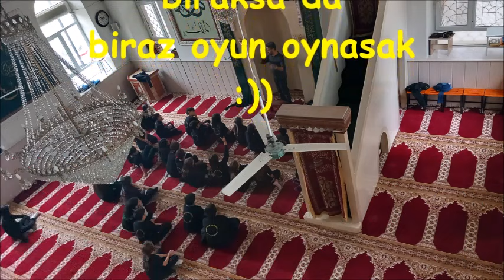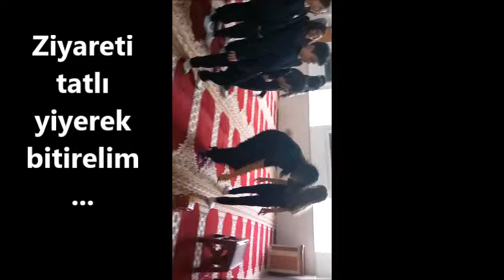CAMİ ZİYARETİ 6-E, NAZMİYE DEMİREL ORTAOKULU